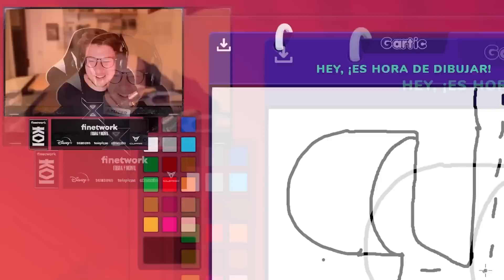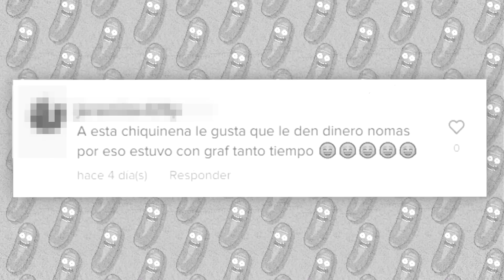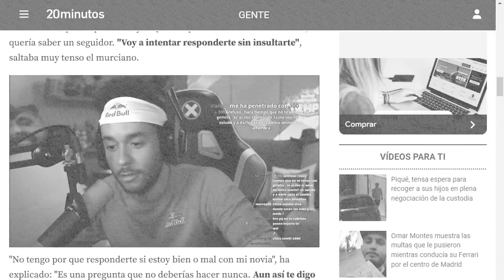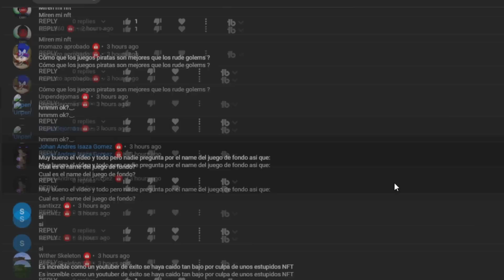EL TERRIBLE ACOSO A GREFG Y GEMITA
El TERRIBLE acoso que sufre TheGrefg y su novia Gemita

Hoy les hablaré TheGrefg, uno de los streamers y youtubers más conocidos y sonados del momento, que cuenta a día de hoy con más de 17 millones de suscriptores y a Gemita, una streamer con más de 1 millón y medio de seguidores que se dedica a stremear. Ambos streamers se están viendo involucrados en una polémica muy, podemos decir, “curiosa” luego de que supuestamente cortaran.
The grefg queramos o no, es una figura muy influyente en el ámbito streamer llevando su carrera de la mano con gemita. Pero resulta que hace unos días, están haciendose viral en tiktok clips bastante asquerosos donde un seguidor le dona a Grefg preguntandole qué había pasado con Gemita, porque ya no aparecía en los directos y si acaso habían cortado pero lo hizo de una forma un poco… Bueno, les dejo ver el video.

El día de hoy no es un iceberg de roblox, mucho menos un minecraft pero, sino que hablaremos de unos youtuber y streamers interesantes y su triste final de su relacion, Grefg o TheGrefg y Gemita y oculta todo esto por ser su peor error, Grefg le responde a Gemita o Gemita le sube a Grefg es lo mas sondado de Tiktok. No se trata de nimu ni de willyrex, hablamos del terrible caso de un youtuber que está llegando al fin de su carrera por un error, desencadenando en su triste final.